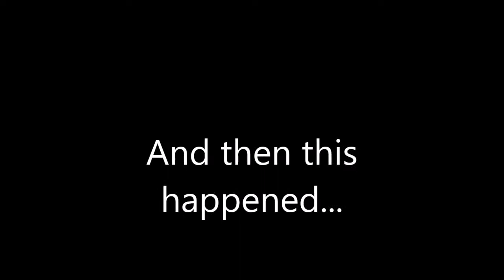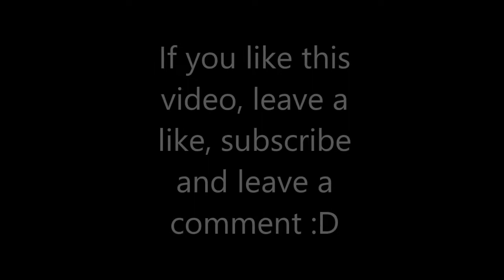The naked Vlog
What I hoped to be a chilled, easy morning turned into an invasion of bodies into my room.

Trishabella's challange video Give it a watch!